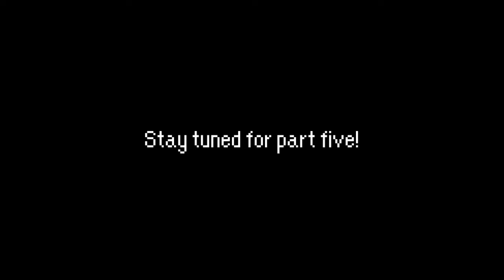PalsPlay: Monkey Ball 2 Competition #04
Who will take the lead as we get the ball rolling in Monkey Dogfight?

==MY INFO==

THE SCHEDULE
More MB2: Competition is released every Tuesday, Thursday, and Saturday.

EQUIPMENT
Computer: CyberpowerPC Stealth Raider 250
Microphone: Sennheiser PC 151
Recorded with: Elgato Gaming Capture HD/Audacity
Editing Software: Power Director 12 Ultra